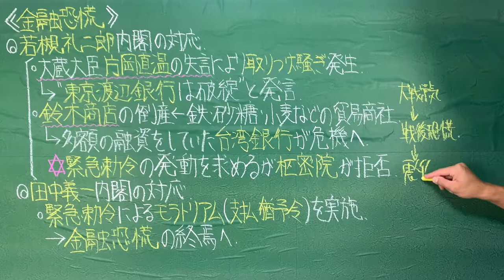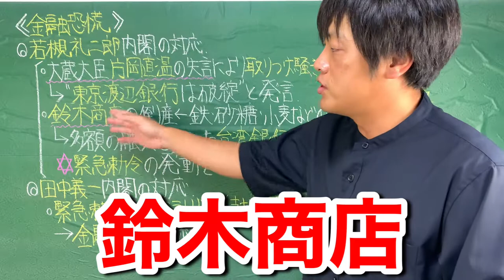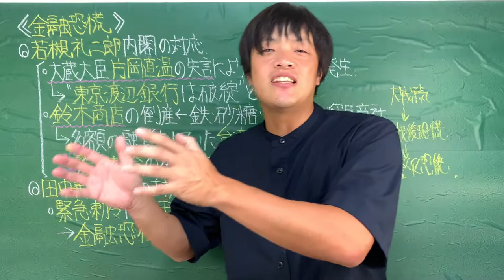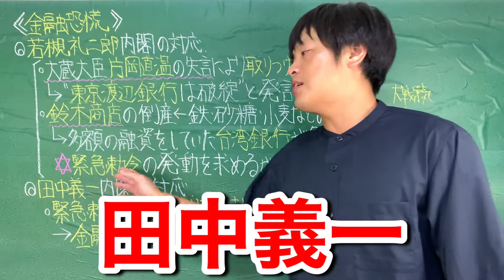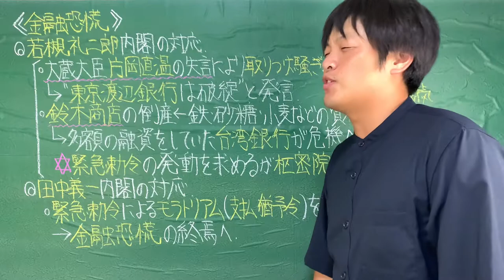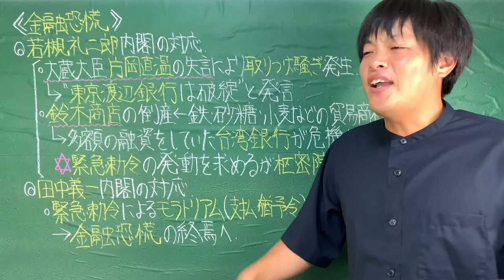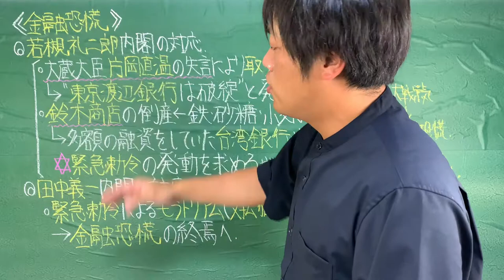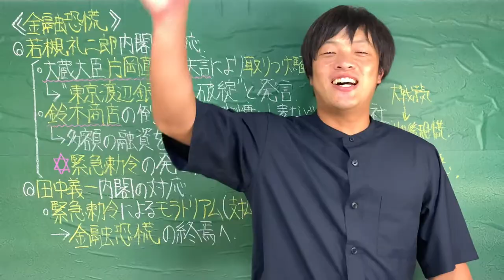【高校日本史】昭和金融恐慌（若槻礼次郎内閣と田中義一内閣の対応を解説）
こちらの動画は高校日本史大正時代「昭和金融恐慌」についてわかりやすく解説した授業動画です。若槻礼次郎内閣から田中義一内閣の対応を内閣総理大臣ごとに確認していきます。なぜ金融恐慌が起こったのか。金融恐慌とは何かを根本から理解できるように作成しました。日本史を受験で使う方、学び直しをしたい方にぜひお勧めの動画です。

当チャンネルでは動画や画像は下記サイトのものを使用しています。（動画によっては不使用）

〈音楽〉
◾️Motion Elements

当チャンネルの動画は下記の音楽を使用しています。

◾️Elektronomia &RUD-memory NCS